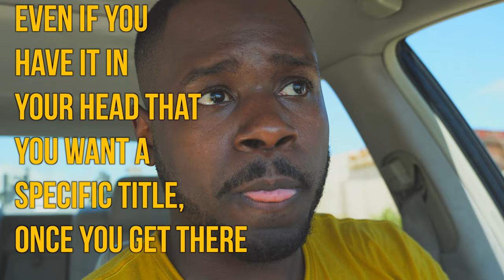Why Should Look At Your Job As A Blessing From A Successful Entreprenuer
Why Should Look At Your Job As A Blessing. A lot of content I see online is people telling others that they need to quit their job, that having a job sucks and that the only way you can be successful is if you make your own business. I run my own business and have since 2012, and it is very hard work. Running a six-figure business takes constant attention, focus, and effort. You have to study laws, taxes, marketing, finances, customer service, management, and still try to have a personal life. Telling people to simply quit when they have no direction, money, experience or even the work ethic it takes is simply bad advice. I apologize If I have ever given that advice. I hope to use my platform to inspire people to simply do what works for them.

I have my own business. It's hard work.-- You are invited to attend one of my Free Your Energy speaking engagements. It would be my honor to share good energy, a fun night, and ideas that may help you Free Your Energy. Join me: